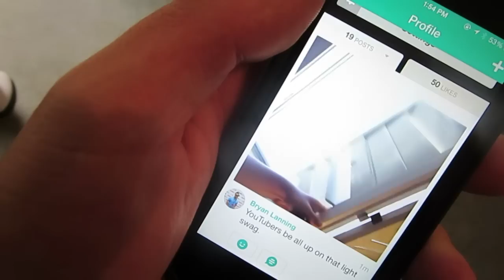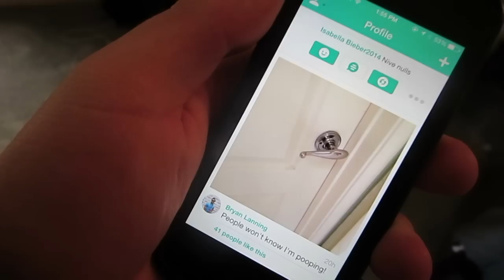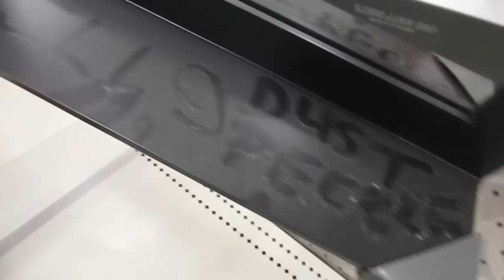LOOKING FOR ANSWERS (3.30.14 - Day 429)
↓↓↓ CLICK ME FOR MORE LINKS OKAY?! ↓↓↓

What were we doing...

MAILING ADDRESS:
25060 Hancock Ave. Suite 103-#342